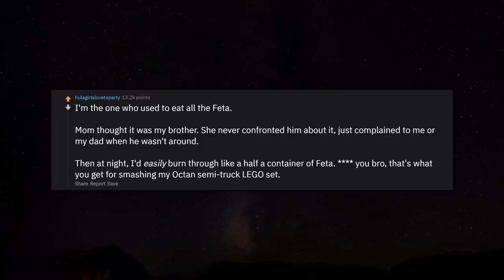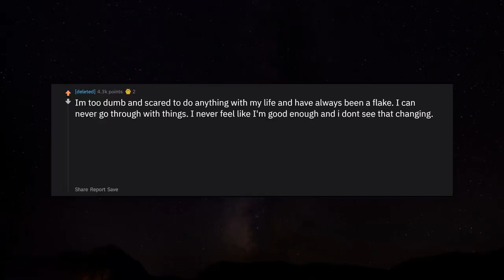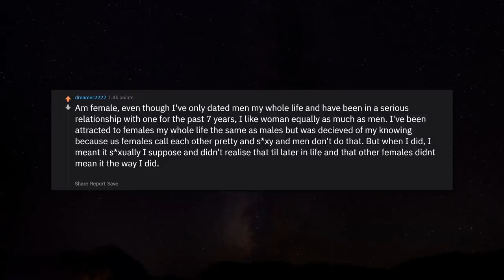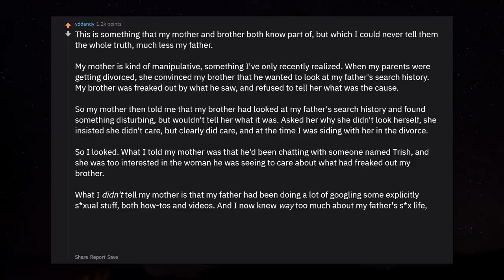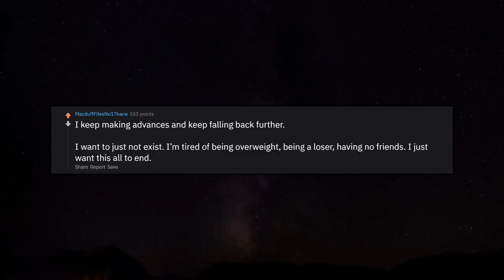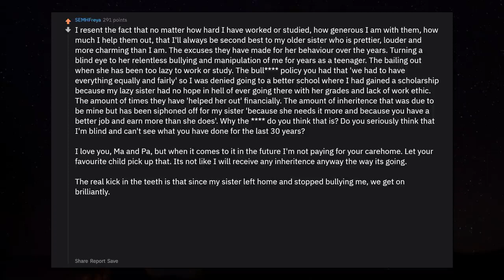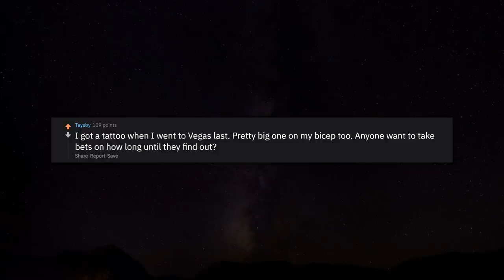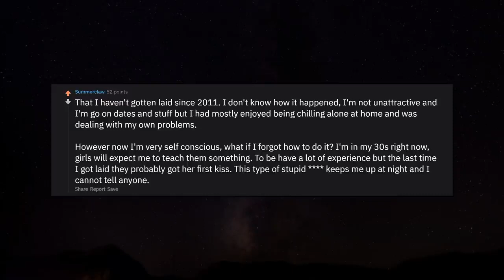What is the One Thing you can't tell to your family? r/AskReddit Reddit Stories | Top Posts